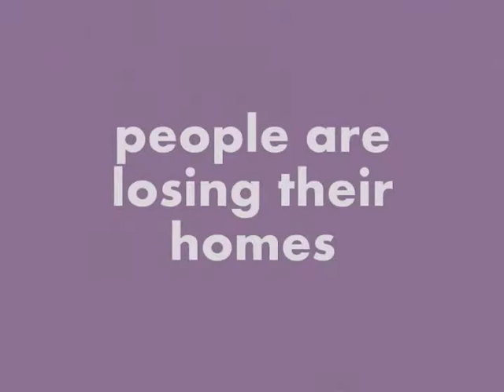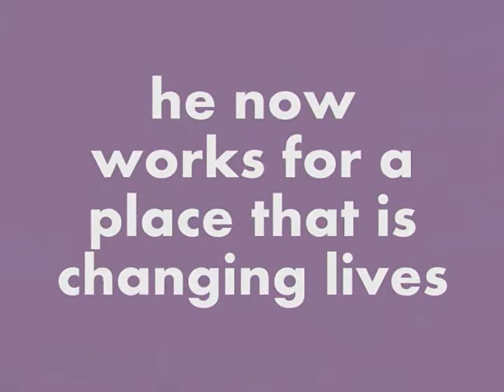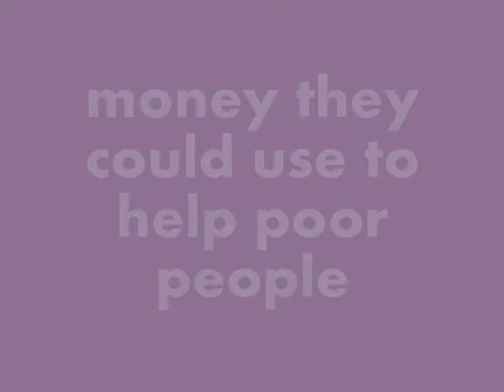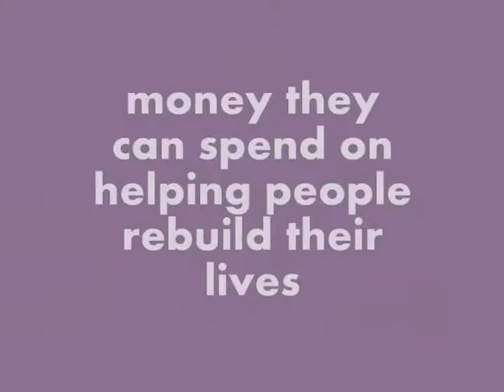AxiomLED Retrofits Fluorescent Troffers for Catholic Church